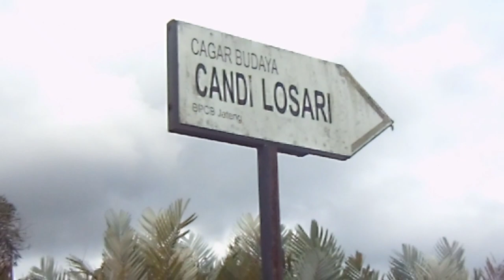CANDI LOSARI : SEBUAH BUKTI GANASNYA LETUSAN GUNUNG MERAPI | INDONESIAN HISTORICAL HERITAGE | JDM#16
Candi Losari, terpendam di kebun salak selama ratusan tahun, akibat letusan Gunung Merapi pada masa lampau
Kemudian pada 11 Mei 2004, ditemukan kembali secara tidak sengaja oleh Bapak Badri pada saat menggali tanah di kebun nya.

Bagaimana kisahnya?

Salam Budaya !

Losari temple, buried in the salak garden for hundreds of years, due to the eruption of Mount Merapi in the past
Then on May 11, 2004, Mr. Badri was found again accidentally while digging the soil in his garden.

How is the story?
Watch this video until it's finished

Salam Budaya !